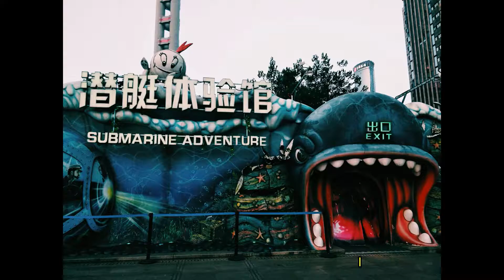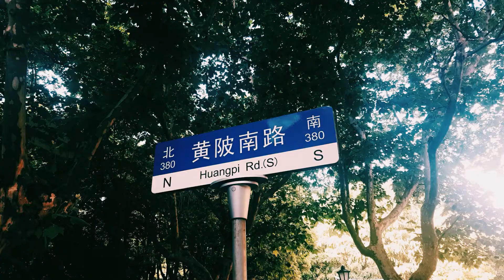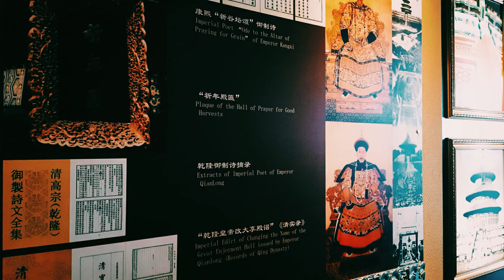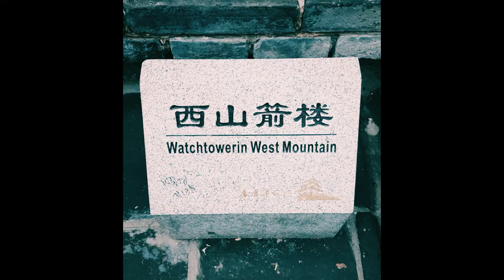CHINA 🇨🇳|| A PHOTO VLOG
Rewind to the summer of 2018; we went on a summer trip to Shanghai and Beijing, China🇨🇳 "The Land of the Red Dragon," and I am sharing some of the photographs along the four-day trip journey through this photo vlog📸.

4.Song: "Doug Maxwell - Lau Tzu Ehru"

5."Waroxe - I'm free" is under a Free To Use on YouTube license